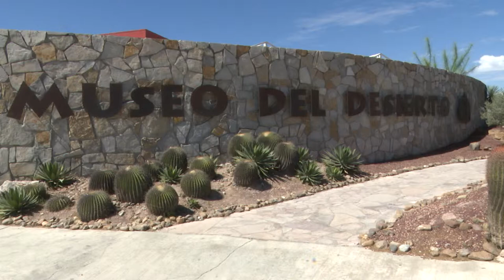ESPERAN MÁS DE 36 MIL VISITANTES EN LA FERIA DEL DESIERTO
Alrededor del 13 por ciento esperan incrementar las visitas de este año el Museo del Desierto, durante la Feria del Desierto 2019.